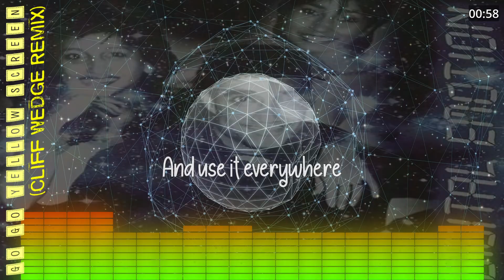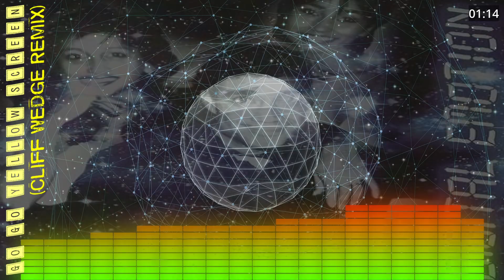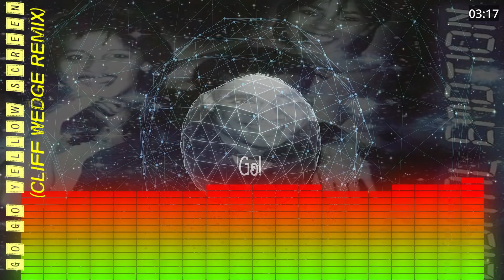Digital Emotion - Go Go Yellow Screen (Cliff Wedge Remix)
The joint vision of choreographer Glenn Van Der Hoff and vocalist Steve De Goede transformed Digital Emotion Into one of Europe's top synthpop groups of the late 1980s.

Formed in Denmark in mid-1983, Digital Emotion recorded two memorable albums of their funky electronic dance music. Their 1984 self-titled debut outing, which featured such infectious dance tunes as "Get Up, Action" and "Go Go Yellow Screen", was followed by Outside In The Dark, a year later. Both albums were produced the production team of Adam and Flesiner, whose past credits include overseeing recordings by the Videokids, Monotones, l-Vira and Q-Matic.

A bootleg album, Best Of Digital Emotion, that included extended versions of their hits, mega-mixes and B-sides, was released in 1991. A remix of "Get Up, Action", was released three years later.